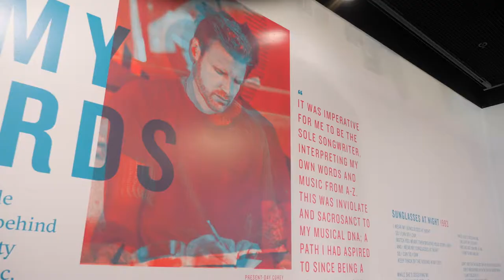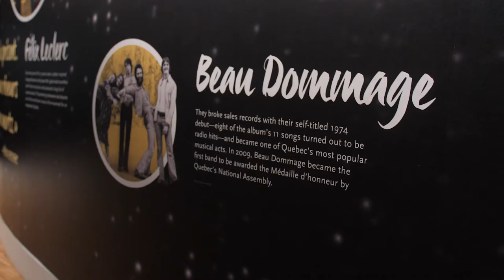About us | Studio Bell, home of the National Music Centre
The National Music Centre (NMC) has a mission to amplify the love, sharing, and understanding of music and is preserving and celebrating Canada’s music story inside its home at Studio Bell in Calgary’s East Village. A registered charity with programs that include exhibitions, artist development, performance, and education, NMC is inspiring a new generation of music lovers. For more information about NMC’s onsite activities, please visit studiobell.ca. To check out the NMC experience online, including video-on-demand performances, made-in-Canada stories, and highly entertaining educational content, visit amplify.nmc.ca.